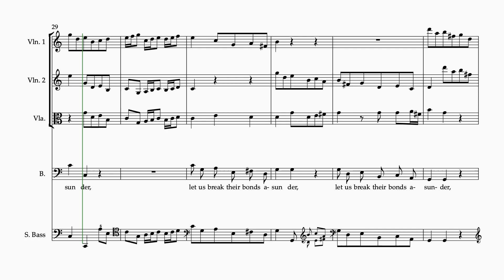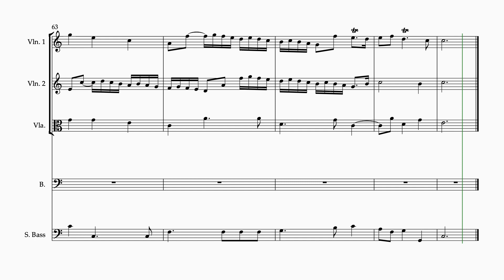Let Us Break Their Bonds Asunder B, Messiah Handel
Choir Music Let Us Break Their Bonds Asunder B, Messiah Handel